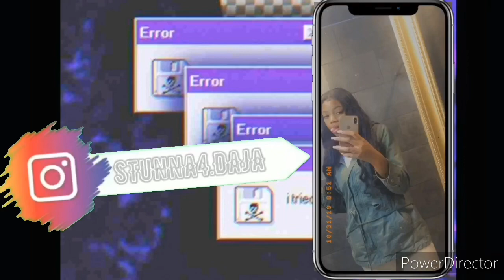DIY safety pin shirt